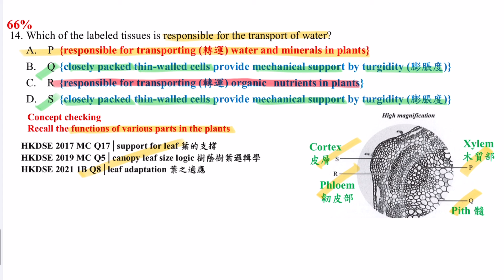DSE Bio │ HKDSE 2023 MC Q14│stem 莖│xylem 木質部│water transport 轉運水│Faith Education {雙語Bilingual}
梁公語錄

➘ 你會感興趣的影片:
1. 💋[BIO殺手的告白] 🌹│ 讀Bio乜都要死記？！│揭秘一招讓你學習生物上癮的實戰心法
2. 📌生物科最後提醒005 │ 超實用破解SBA心結 │ experimental VS control set-up 實驗對照點樣分？
3. 📌生物科最後提醒002 │ 全視技能 │ DSER必看溫習方法 │ 六大題型整合 │ 筆記任Down
4. 【經驗實證】📌生物科最後提醒007│考評報告分析心得│網絡思考法│一片解決雕鑽問法│195個必溫概念│DSER必看溫習方法
5. 【初高中理科生必看】3V變項全掌握 3V Secrets │破解SBA│三位一體 Holy Trinity
6. 【Bio5**實戰絕技】📌生物科最後提醒006│你就是答案│狀元也不懂教你的神技│直線抽擊答題法│straight-to-the-point│Faith Education {雙語Bilingual}
0:00 廣東話
1:20 English